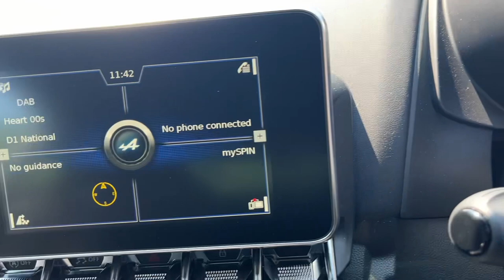Mole Valley ALPINE A110 Legende.